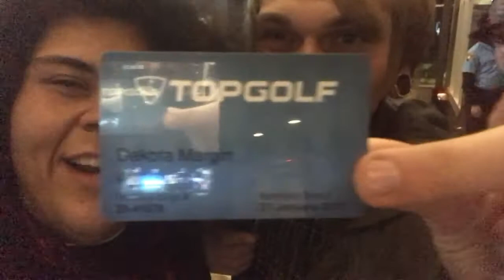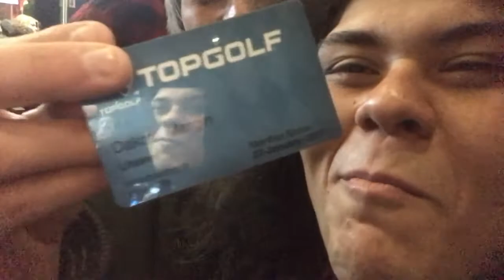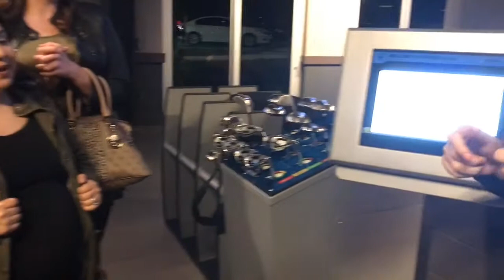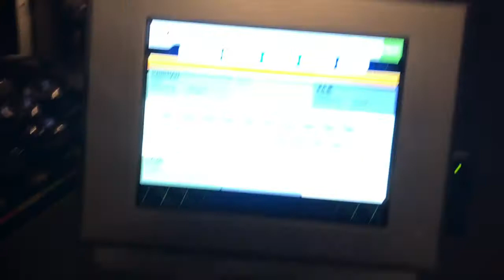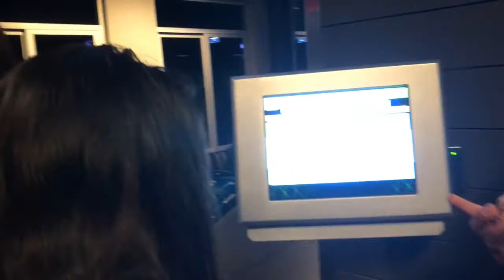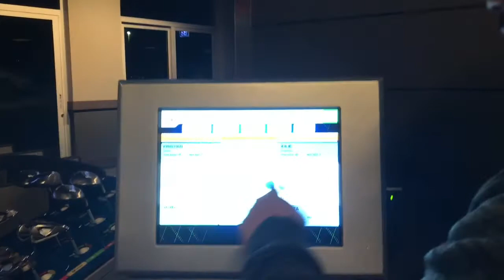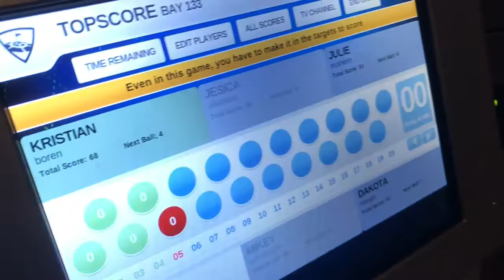Vlog #102 Top Golf!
Here are some ways to find me through social media!

Purchase/stream our debut EP No Sleep on band camp or ITunes

CommonGroundsMusic.bandcamp.com

Check out our YouTube for music videos and other band related content

Social Media for Common Grounds